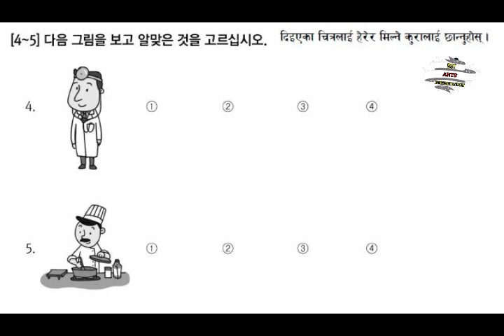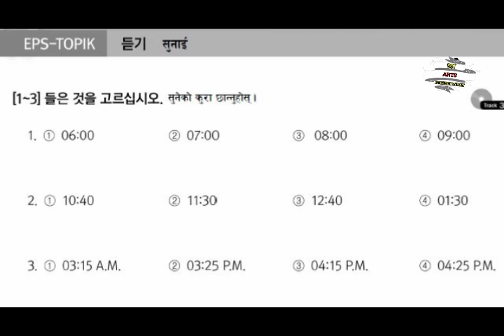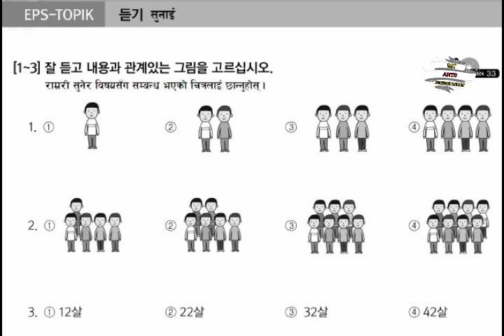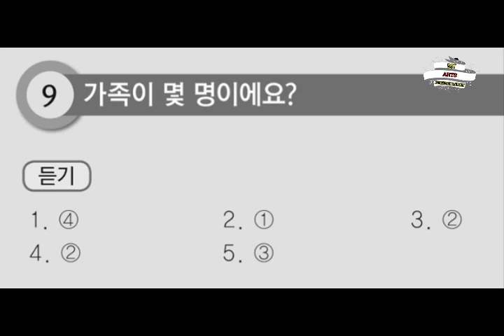Korean Advance Book (6-9) lesson listening practise